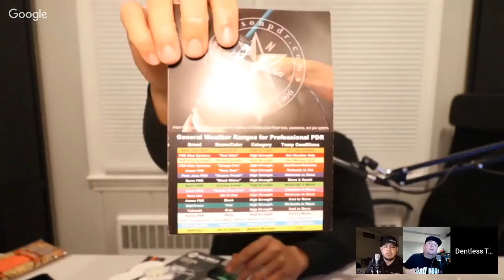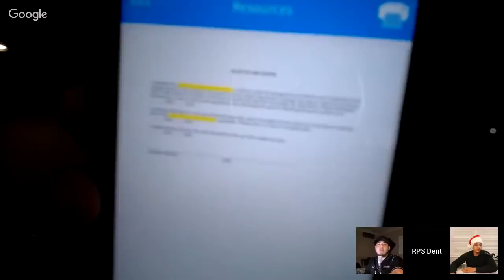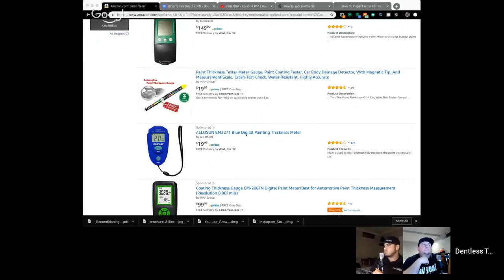Q&A - Episode #44 | How to Point out Pre-existing Damage to Customers | PDR WorkShop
**Dentless Touch Inc  is powered by Mobile Tech RX **
Mobile Tech RX is a powerful, intuitive estimating and invoicing software developed specifically for Mobile Auto Recon Techs.

MERCH!!! T-shirts and stuff

JOIN US EVERY MONDAY @ 9PM